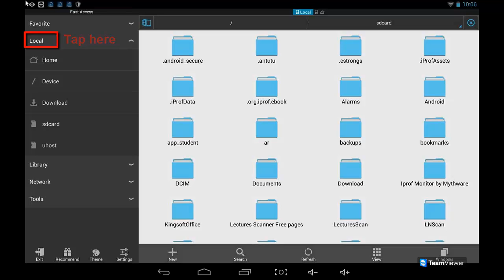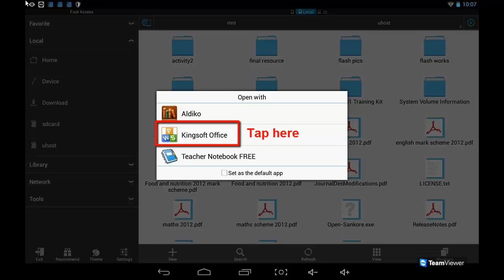How to browse files and folders through ES File Explorer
This video will give an overview of using ES File Explorer on Tablet PC.